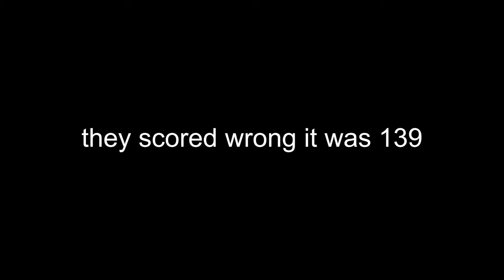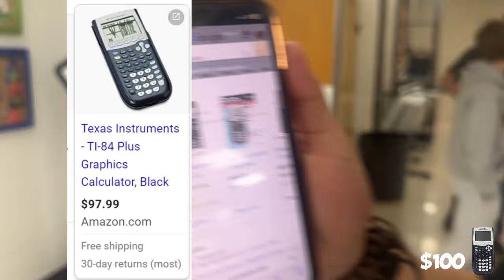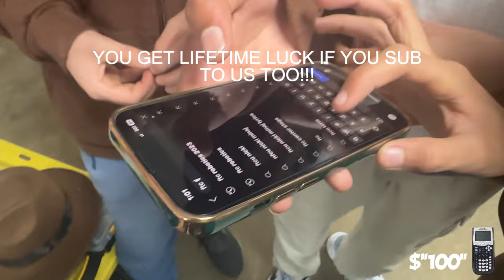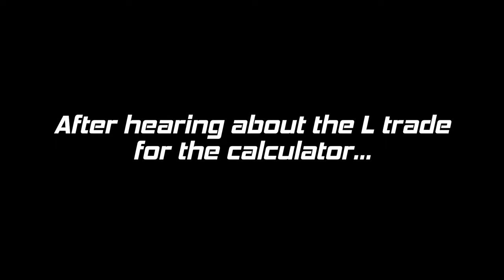Trading a Screw to Dean Kamen | Episode 2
WE MAKING IT TO DEAN KAMEN!!!